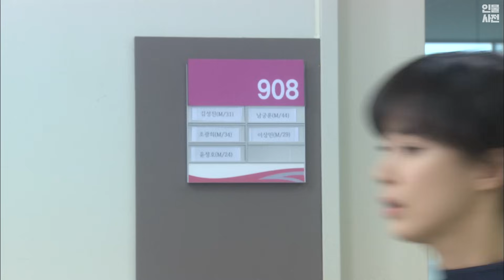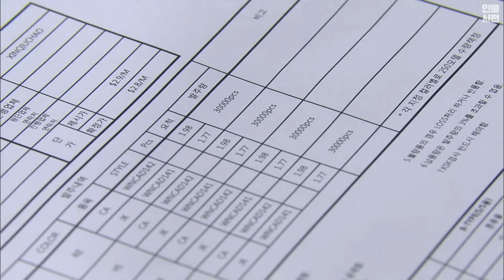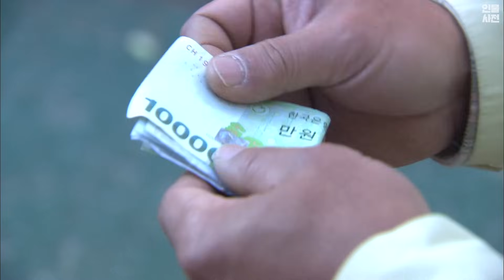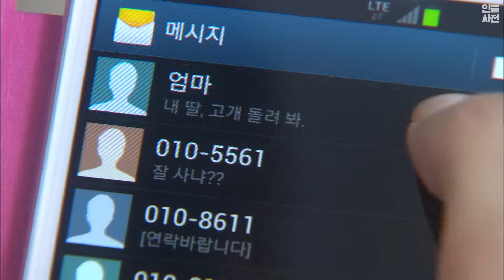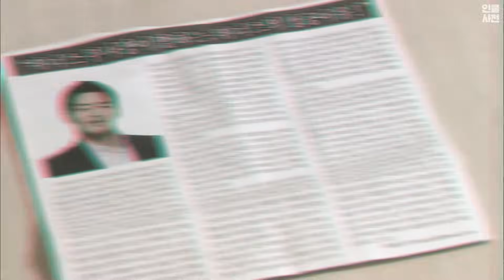[Ep.17-18] 남보다 못한 사이가 된 이보영&박해진😥 제발 화해해주세요😭 | 내딸서영이 | KBS 방송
상우가 일하는 병원을 알아버린 서영!! 근데 사돈이 될 사이...(이마 짚
그리고 서영이는 모르지만 아가씨와 동생이 사귀고 있어요 (기절
작가님 이렇게 꼬아두다니 너무해

0:00 마주친 두 사람
5:40 리얼벤츠남 강우재
8:14 대형사고 발생
9:40 서영의 시댁이 궁금한 삼재
11:04 산부인과 데려가기
12:25 미래의 장인어른과 술 한 잔
18:50 저는 이 드라마에서 어머니가 가장 귀여워요
19:53 귀여움 심하다
22:00 대화를 하고싶은 서영
24:00 화해 부탁드립니다..
28:08 상우도 ㅠㅠ속상한 ㅠㅠ
30:36 자신의 비밀을 밝히려는 미경
31:54 하필...하필..!!